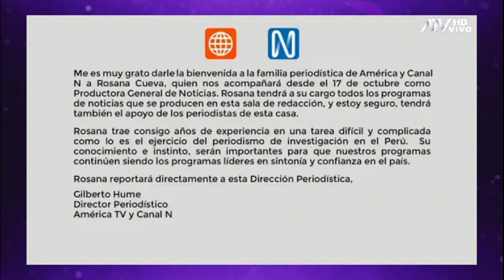Rosana Cueva: ¿Por qué abandonó su canal después de más de 10 años?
La expresentadora y directora periodística de "Panorama" se pasa a las filas de América Televisión.